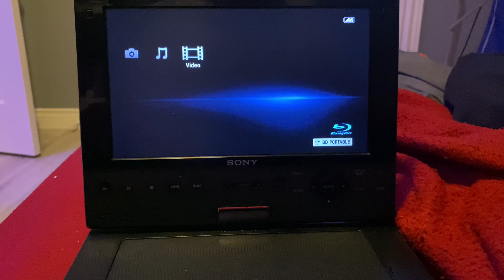Opening To Star Wars: Episode VI - Return of the Jedi 2004 DVD